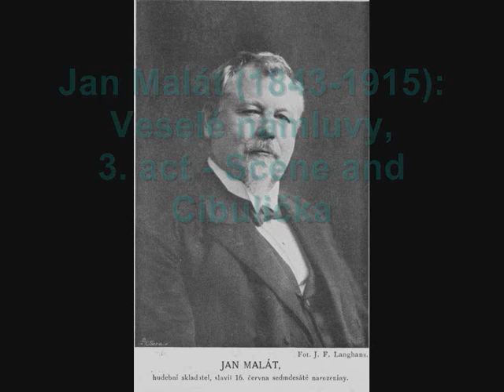Jan Malát - Veselé námluvy - Introduction, Scene and Cibulička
Pražský rozhlasový orchestr, František Dyk
Prague radio symphony orchestra, František Dyk
Pěvecký sbor Čs. rozhlasu v Praze
Prague radio chorus
Karel Kalaš - bas/bass soloist

Jan Malát (16. červen 1843, Starý Bydžov -- 2. prosinec 1915, Praha) byl hudební skladatel, pedagog a teoretik, sběratel a upravovatel lidových písní. Vystudoval varhanní školu v Praze a svou hudební a učitelskou dráhu začínal v Novém Bydžově. Sepsal teoretickou i praktickou školu hry na housle a klavír. Po dokončení varhanické školy v Praze se Jan Malát vrátil zpět na Novobydžovsko. Na Chlapecké hlavní škole v Novém Bydžově učil v letech 1863 až 1866. Zpíval v místním pěveckém spolku, hrál na koncertech na klavír i housle.

Jan Malát (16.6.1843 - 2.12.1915) was a Czech composer and pedagogue who wrote 2 operas, Stáňa and Veselé námluvy (Happy Courtship). He was composing in the style of Smetana, Dvořák and Bendl. Nowadays he is neglected, but at turn of 19. and 20. century, he was very popular, especially for his instructive compositions, songs, choruses and a dance "Cibulička" /Little Onion/ from the opera Veselé námluvy.